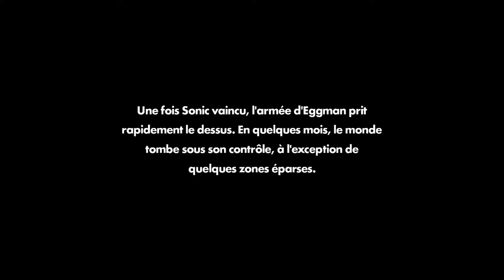Sonic Forces - Les premières minutes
Découvrez les premières minutes de Sonic Forces avec la cinématique d'introduction, les premiers niveaux et la création du héros personnalisable. Le jeu de SEGA est disponible sur PS4, Xbox One et Nintendo Switch.